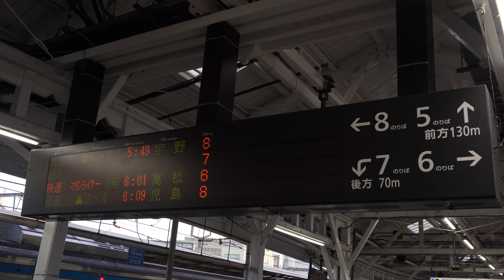【前面展望】宇野･本四備讃線(下り)･予讃線(上り) 快速「マリンライナー3号」 (223系5000番台) [岡山→高松] 第3103M列車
《'22年7月撮影》 第3103M列車 快速

【字幕】駅名ほか(English sub: Station name)

停車駅：妹尾･茶屋町･児島･坂出

《備考》
お急ぎ→7:00
早朝深夜に数本あるモノクラスのマリンライナー号。
3号は速達タイプ